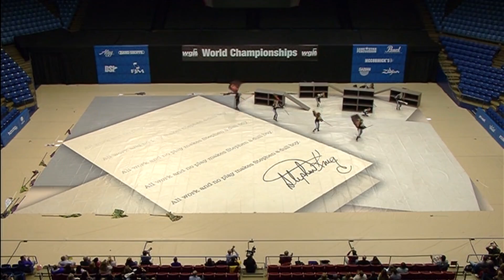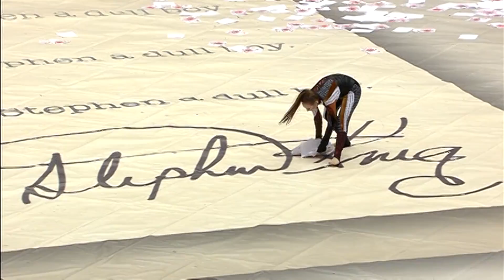Bellbrook HS Winter Guard 2014 | By Stephen King (Multi-Cam)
In 2014, the winter guard at Bellbrook High School (Bellbrook, OH) performed a show entitled: "By Stephen King" which featured the following musical selection:

The Typewriter- Leroy Anderson